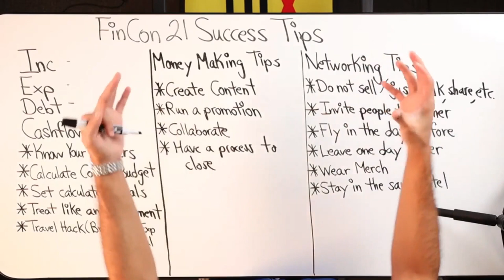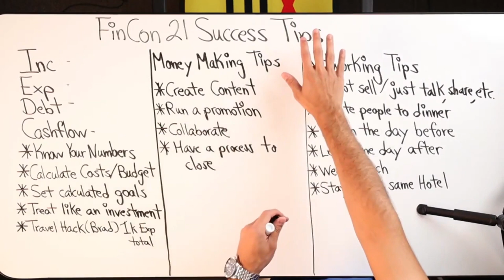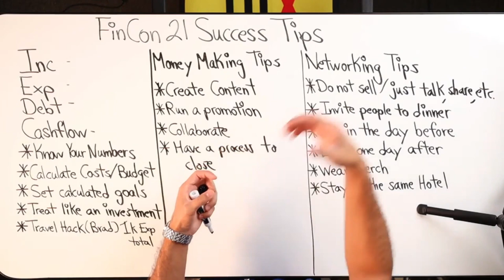Closing Opportunities At Networking Events